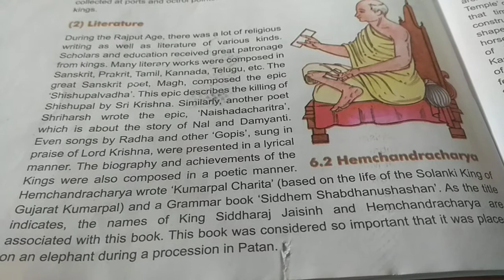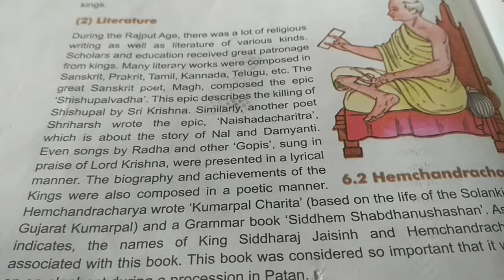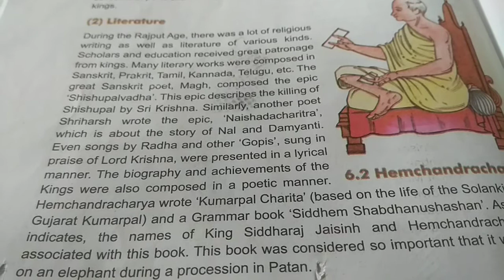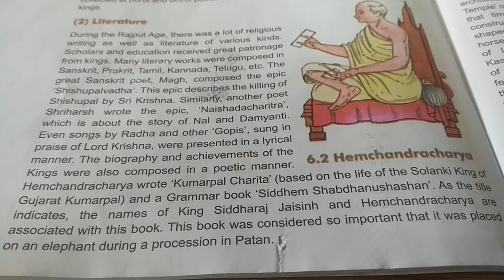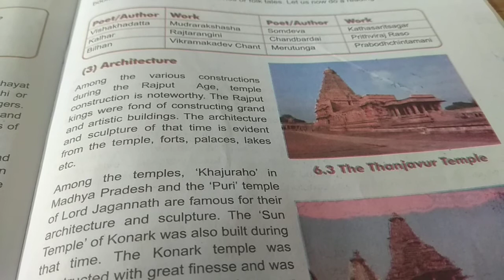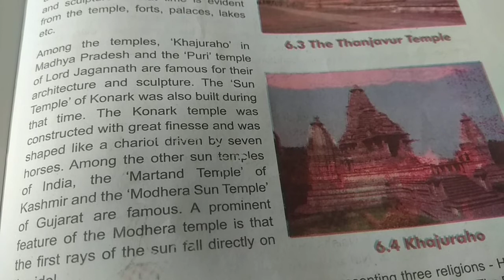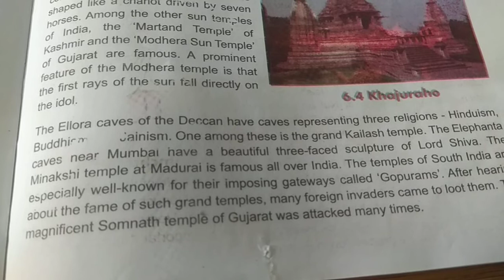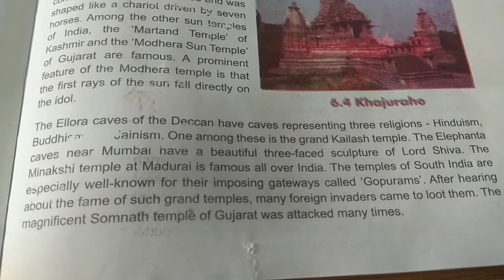Class 7 Social science chapter 6 Administrative system and architecture during the medieval age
Useful for Gseb CBSE Ncert and other state boards